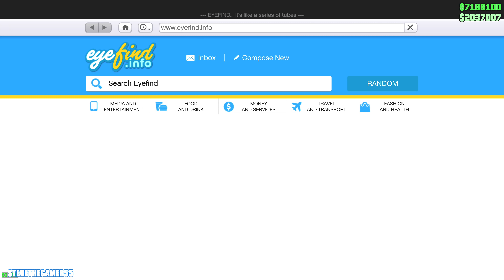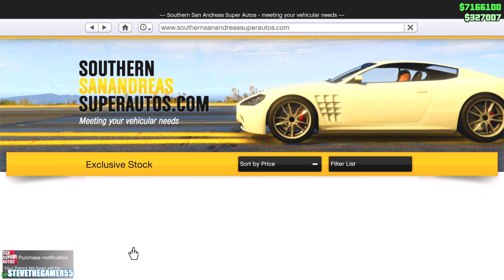GTA 5 Online: DLC Vehicle Customization - Mammoth Patriot Mil-Spec (Hummer H1) 4K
GTA 5 Los Santos Tuners Update DLC| Spending Spree| Live